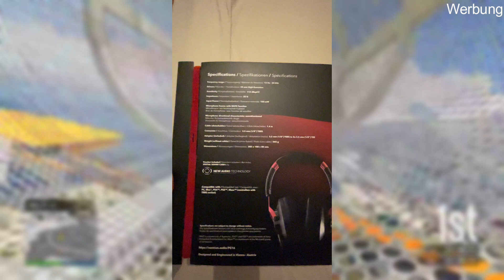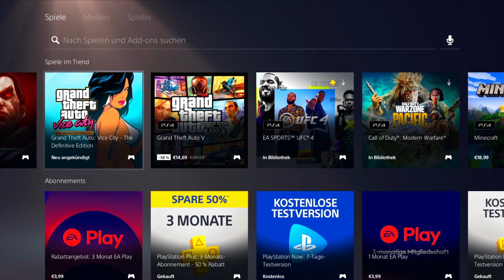🤑JETZT $1,200,000 kostenlos abholen in GTA ONLINE❗️Kostenloses Geld OHNE Money Glitch bekommen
GTA 5 Online jetzt 1,2 mio kostenlos abholen, gratis Geld bekommen Deutsch